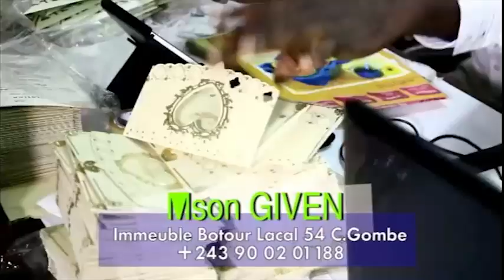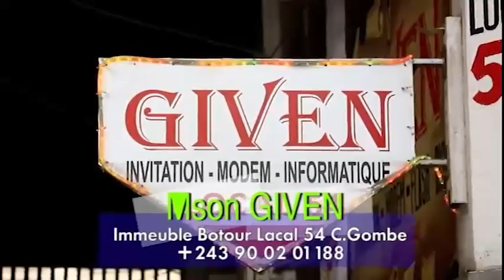MIEL DE SON AYELI MIGNON ABRAHAM ALAKISA FALLY#ASALELA YE NINI#DYNASTIE VOL2 AZO FÊTES KK FALLY#YUMA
AFFAIRE LE 6 FERRE_GOLA NA HERITIER YAMPAKA ASAMBWISI WATA AGANGELI#BUT NA FILET# PONA CELEO